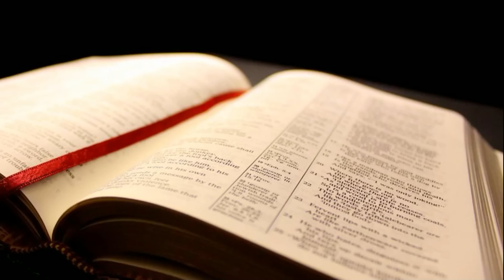Evangelio y homilía de hoy Domingo 15 de enero de 2023. Rvdo. Enric Ribas, pbro.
→ Nazaret TV te ofrece el evangelio y la homilía de la santa misa de hoy,  Domingo 15 de enero de 2023.
Día litúrgico: Segundo Domingo del tiempo ordinario.